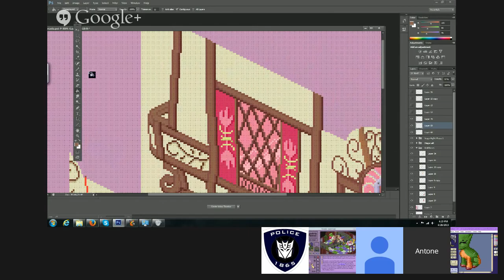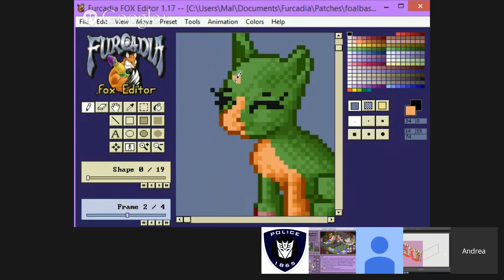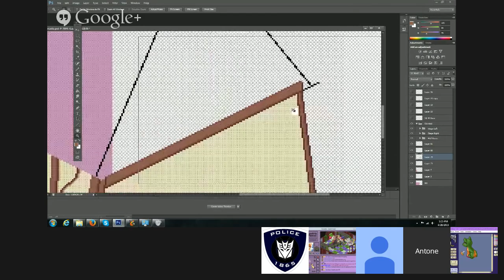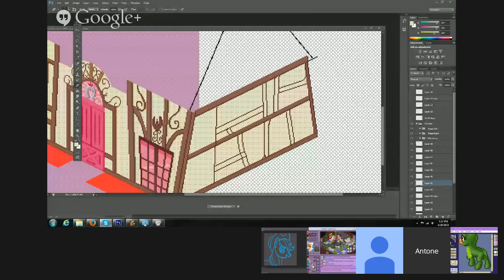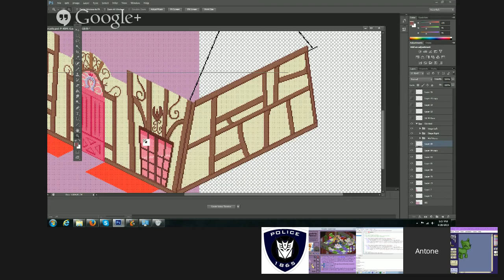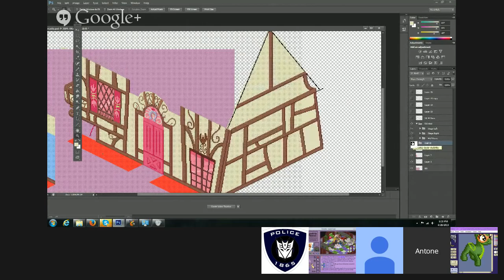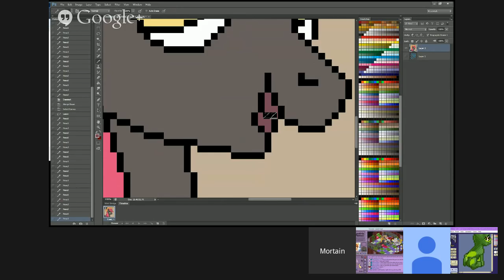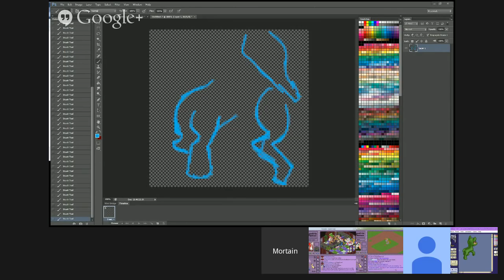Working on Patching with Mal, Mort, Bygone, and Gero